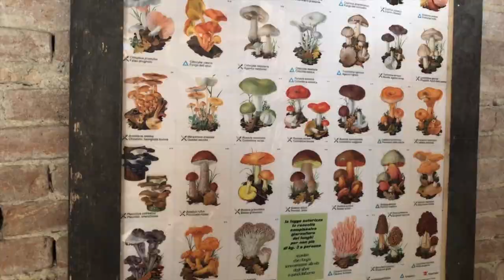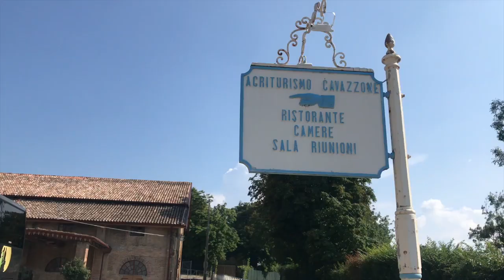collecting seashells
"when the heart is open, love falls out on everything" - excerpt from "four poems by carla" february, 1969

media used:
the care bears movie (1985)
find my way - khai dreams ft. atwood

(i miss this lil gaggle of gals)